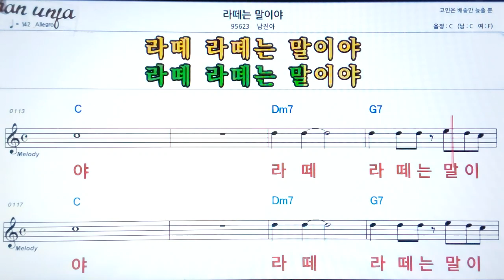라떼는 말이야/남진아👍악보, 노래,기타 코드,가사,Karaoke*가라오케 반주